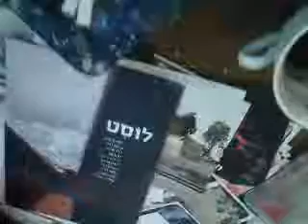BML071809104 Yehuda Yatziv in his Haifa Piramid studio